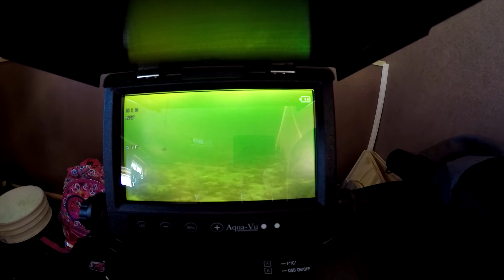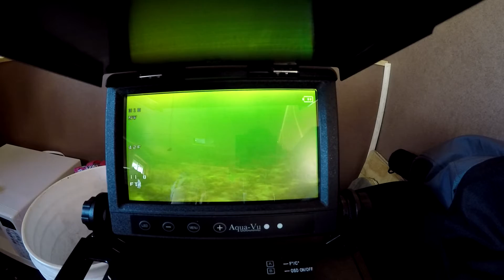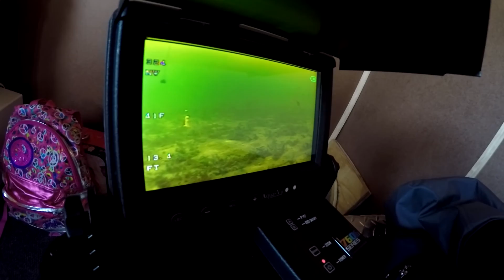2017 Some BBQ, ice fishing, and Aqua Vu 760CZi in Water Action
//Your support equals more videos. Please click like if you thought the video was informative.